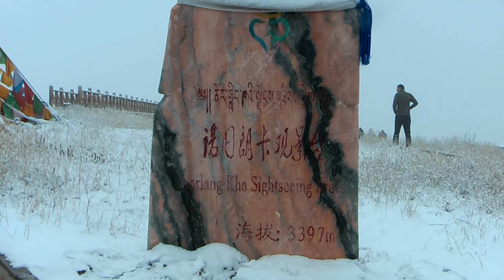Xiahe and the Labrang Tibetan Buddhist Monastery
Xiahe
14 - 16 October 2016

Xiahe was the fourth location of our China Tour. After Beijing and Xi’an it is really a small village located in the foothills of the Himalaya. Xiahe was a part of Tibet for a long time. The population of Xiahe is mostly Tibetan. Most of the people are still dressed traditional. The purpose of our visit to Xiahe is off course the famous Labrang Tibetan Buddhist Monastery.
The Labrang Monastery is one the biggest and the most important Buddhist monastery outside the Tibet Autonomous Region. The Labrang Monastery is important for the people of Xiahe and of all the Buddhists in the region. However the monastery is popular for pilgrims as well. There are about 1400 monks in the monastery. That is more than what is allowed in a monastery in Lhasa, the former capitol of Tibet, and still the most important place of the Tibetan Buddhism.
We arrived in Xiahe in the afternoon. We had still some time to walk the Kora. The Kora is a meditative practice of the Tibetan Buddhists. They walk rounds around a sacred object or place. In the Labrang Monastery the walk around the monastery is 3km and counts 1174 prayer wheels. Usually they walk the Kora 3 times. Beside the 3km Kora, the Tibetan Buddhists walk Koras around a lot of other holy objects in the monastery. You also see some Buddhist prostrating. Some people are prostrating on one place. However you see them also prostrating the Kora of 3 km.
The next day we visited the inside of the Labrang Monastery and made a nice hike in the mountains near Xiahe.
The Labrang Monastery is of the Gelug school, also named Yellow caps. The next day we visited a monastery near Zuohaicun, north of Xiahe. The monks over there are called Black caps.  But they were yellow caps as well. Maybe it is better to keep the Tibetan name: Karmapa. The black caps are walking the Kora as well. However they walk counterclockwise instead of clockwise.
At last we visited the town of Ka'ernangcun. The town has a 2200 years old city wall. Ka'ernangcun is situated in the Grasslands north of Xiahe. We drunk some hot Yak milk and eat some Tsampa.